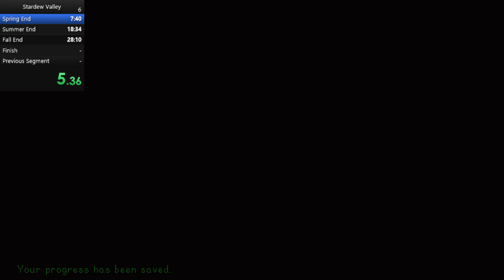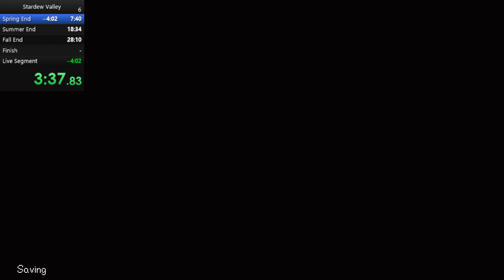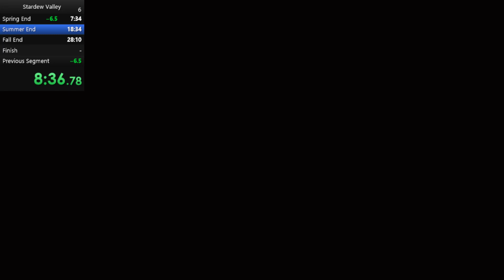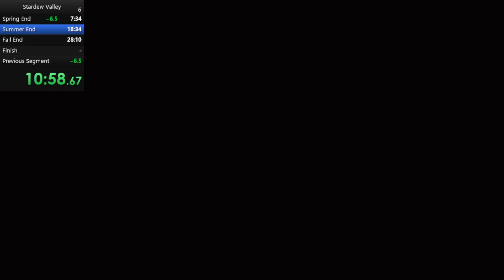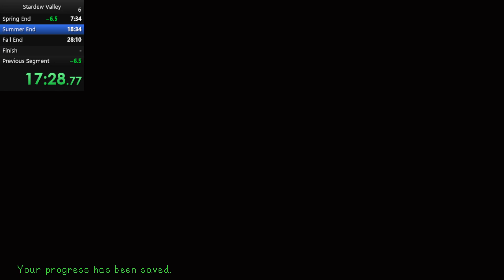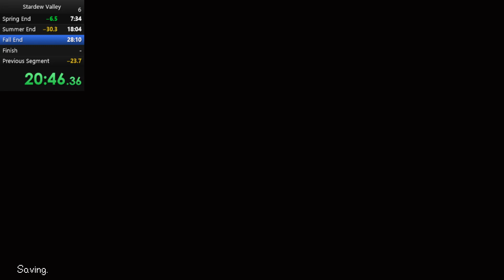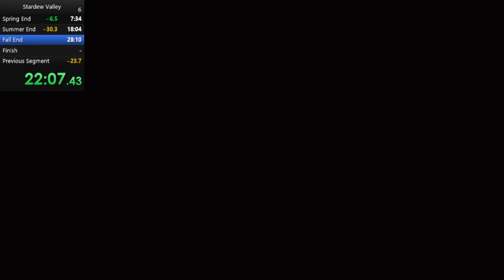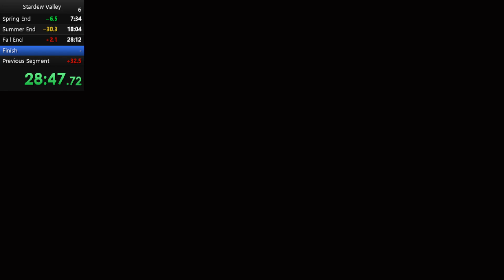34:14 Crafts Room Bundle Speedrun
Crafts Room Bundle Speedrun 34:14.23